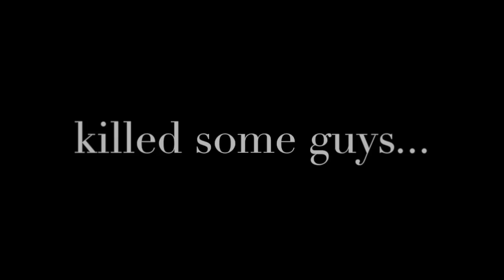Oh God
I really, just.